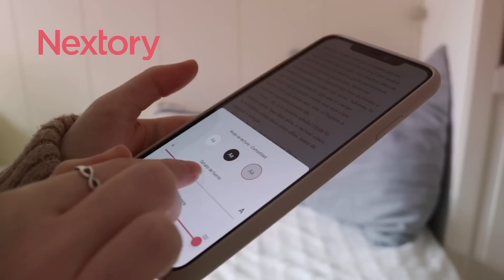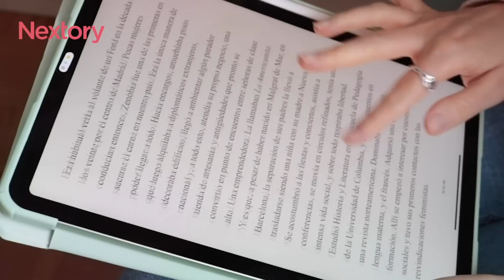"Atrévete a ser feliz" 10 ideas para cambiar tu forma de pensar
45 días gratis con el código raquelbookish45
╰ ↯↯↯MIRA AQUÍ ↯ ↯ ↯ ↯

¡Hola a todos y todas! En el vídeo de hoy os hablo de algunos conceptos que he aprendido leyendo un libro de filosofía/autodesarrollo capaz de ponerte la mente patas arriba. ¡Espero que os ayude mucho!

00:00 ESQUEMA DEL VÍDEO
00:00 Introducción
00:42 Los libros y dónde leerlos
02:08 La división de tareas
03:24 La importancia del respeto
05:35 Aprobarse a uno mismo
07:01 Todos somos importantes
07:44 El "valor" en las tareas vitales
09:35 La seguridad y el amor como elección
11:09 El Complejo de salvador y la autonomía
12:18 Tomar decisiones y avanzar
13:35 Mirar el baile sin bailar
15:17 Quita el foco de ti mismo
17:04 Conclusiones

🐈‍⬛ Nuevo Libro !! Los Dones de la Muerte
⚔️ Nuevo Libro !! Los Guardianes de Almas

¡Hola! Si no nos conocemos mi nombre es Raquel Brune y este es mi canal. Aquí podrás encontrar comentarios sobre mis lecturas más recientes, listas de libros para leer en distintas ocasiones, consejos de lectura, escritura y también sobre creatividad y hábitos, vídeos de humor sobre “esos seres llamados lectores” y sobre todo muchas, muchas tomas falsas.